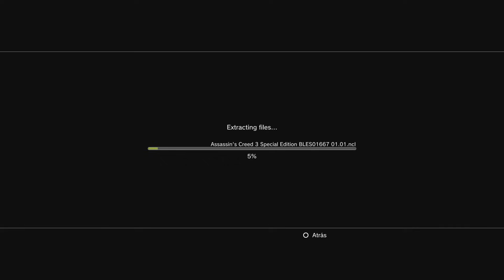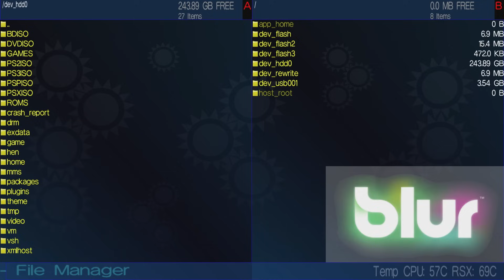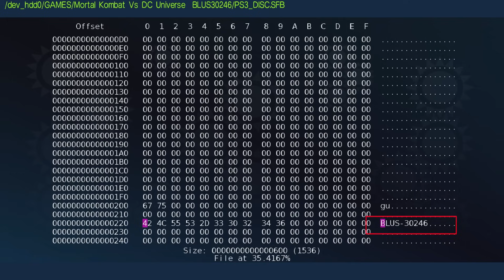SI TIENES una PS3 TIENES QUE PROBAR ARTEMIS ALGUNA VEZ…